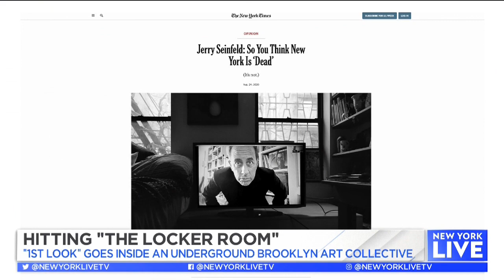Hitting ‘The Locker Room’ | New York Live TV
“1st Look” takes us inside an underground Brooklyn Art Collective known as “The Locker Room.”